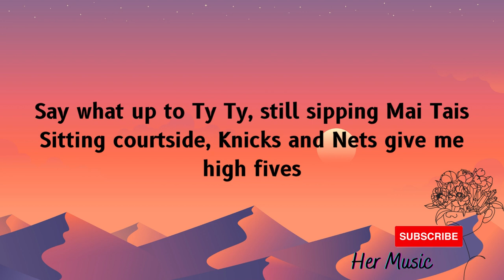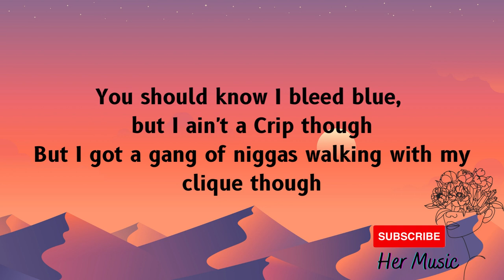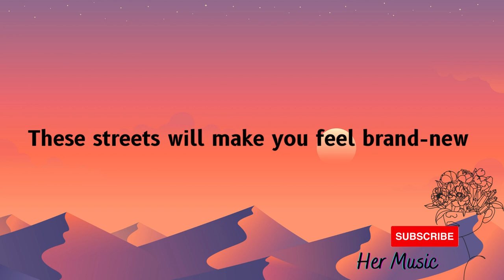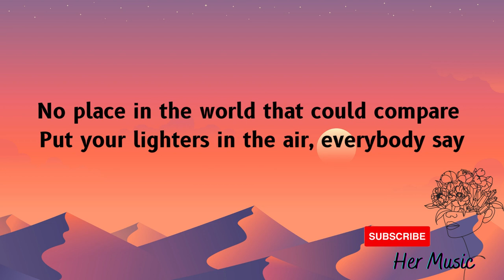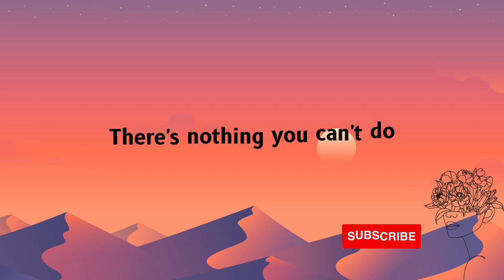Empire State of Mind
Artist : Jay-z ft Alicia Keys
Song: Empire state of mind